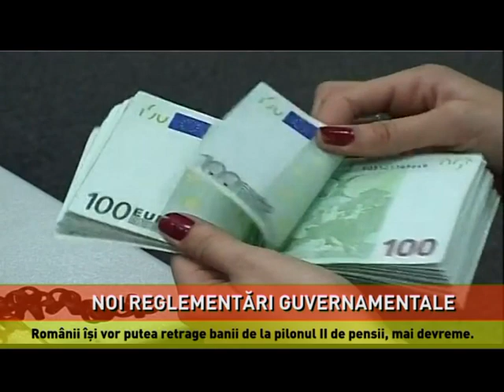O nouă taxă pentru bănci, dacă indicele ROBOR depășește 1,5%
Ministrul Finanțelor intră în război cu băncile! Eugen Teodorovici a anunțat că Guvernul își propune, ca de la 1 ianuarie 2019, să înființeze o nouă taxă, aplicabilă tuturor instituțiilor bancare. Astfel, în cazul în care ratele ROBOR la 3 şi 6 luni depăşesc pragul de 1,5%, băncile vor plăti o așa numită "taxă pe lăcomie". Ministrul de Finanțe a precizat că introducerea acestei taxe este necesară deoarece, în ziua de azi, băncile preferă să cumpere titluri de stat, pentru a-și ține banii într-un loc sigur, în loc să finanţeze economia reală. Teodorovici a mai adăugat că la bazele acestui demers stă dorința Guvernului de a proteja interesele românilor.

Ministrul de Finanțe a făcut precizări și în ceea ce privește pilonul II de pensii ale cetățenilor. Astfel, el a anunțat că, începând de anul viitor, participanţii la fondurile private de pensii din Pilonul II se vor putea retrage înainte de termen, dar numai după o perioadă de cotizare de minim cinci ani. Pentru a putea retrage banii strânși, românii vor fi nevoiți să depună o cerere și să plătească un comision de 2% din suma cuvenită.